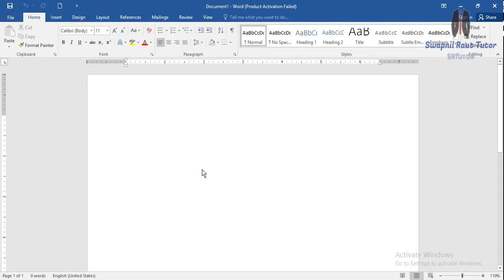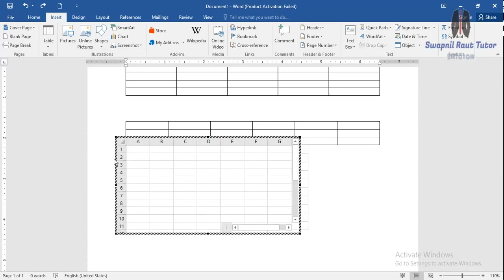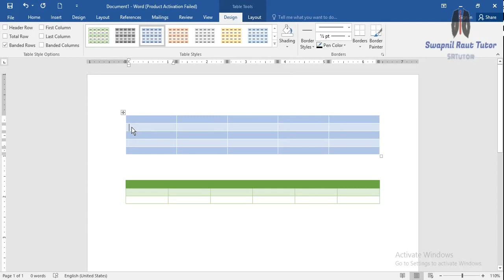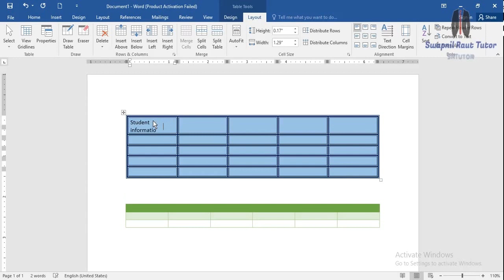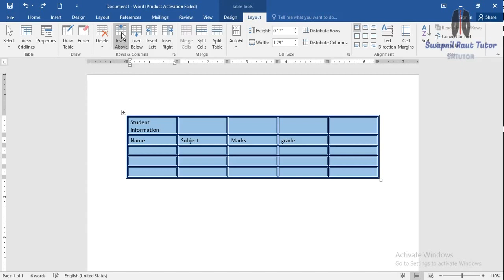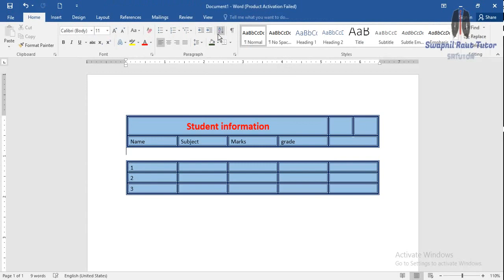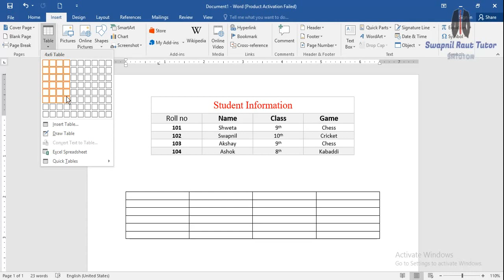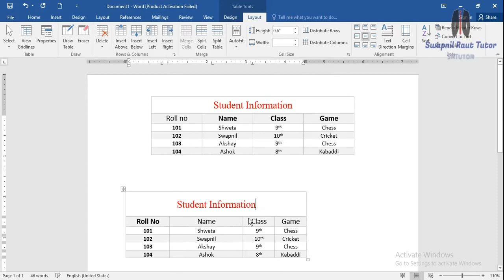MS -CIT lecture 8-2 || Insert Table in MS-WORD